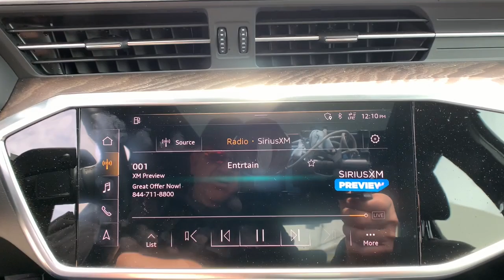2019 Audi A6 Boulder, Longmont, Broomfield, Louisville, Denver, CO 3666U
White Used 2019 Audi A6 Premium Plus available in Boulder, Colorado at Valley Dodge. Servicing the Longmont, Broomfield, Louisville, Denver, CO area.

Boulder Dodge
2100 30th St

1 OWNER, LOW MILES, PREMIUM PLUS, SPORT PACKAGE.